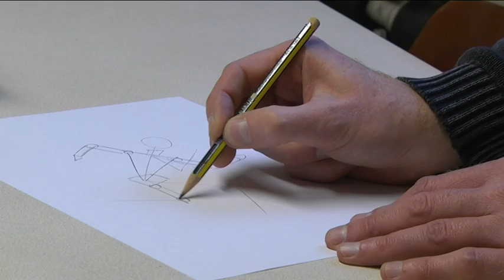Atelier manga à la Maison de l'enfance - 25 septembre 2012